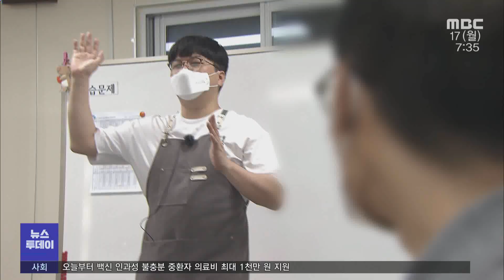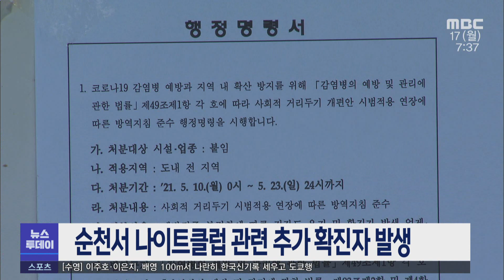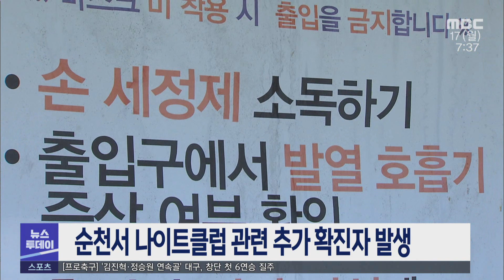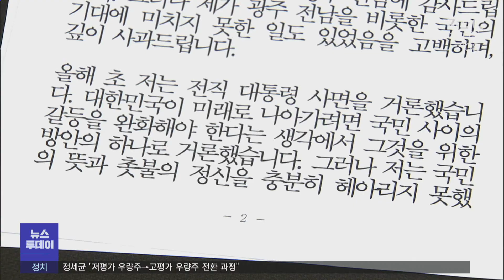[뉴스투데이] 다시보기 (21/05/17/월) 아침뉴스종합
"눈은 안 보여도, 학생들 마음은 보여요" -R
여수시, 23일까지 사회적거리두기 2단계 연장
나이트클럽 방문한 순천시 공무원 '대기발령'
순천서 나이트클럽 관련 추가 확진자 발생
전남도, 여수 코로나 지역확산 차단 총력
이낙연, 사면론 사과...개헌으로 불평등 완화 -R
정세균 전 총리, 여수.순천에서 대권행보 이어가
주한 영국대사 여수 방문, COP28 유치 지지 협력